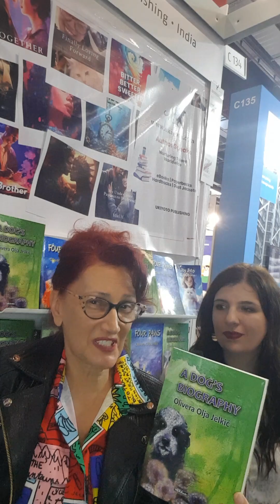Author Olivera Olja Jelkić speaks at Frankfurt Book Fair 2023!